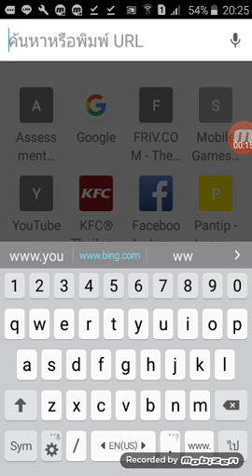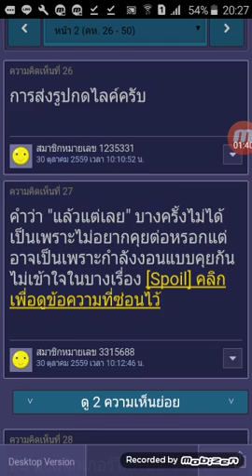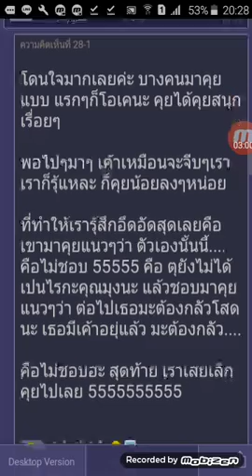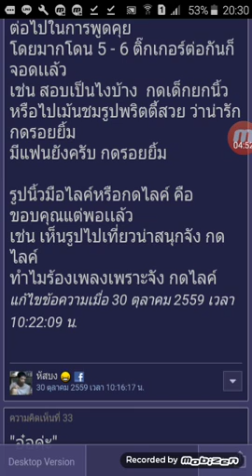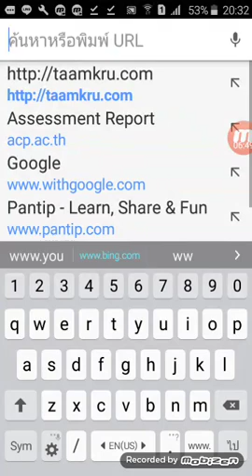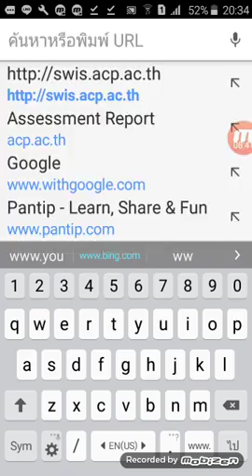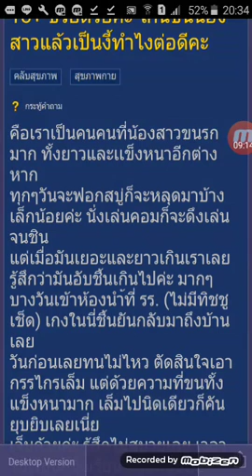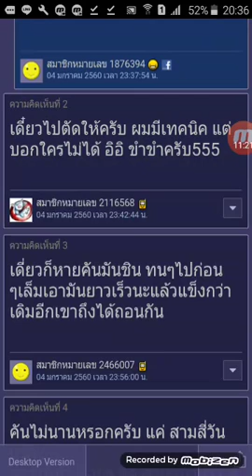Google vs #2 เว็บไซต์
สวัสดี! วันนี้พบกัน fookzaa kids ชาแนลกันอีกแล้ว มีคลิปบันเทิง,สนุก,ตลก,Coverเพลง

คลิปที่แล้ว
อาหาร VS #1
#​ToFuOhSushi | Fookzaa kids
หาคอบครัวตึ๋งหนืด | Fookzaa kids
วิธีทําเกี๊ยวน้ำ | Fookzaa kids
มีทั้งสาระ 100 % หรือไม่ก็ไม่มีเลย 555 :D
Fook Fookzaa kids